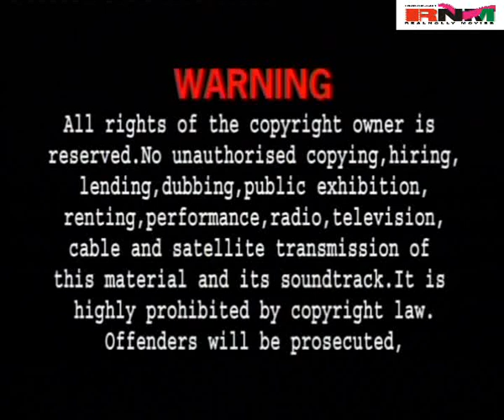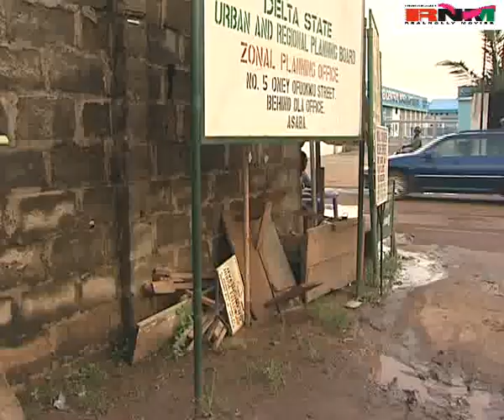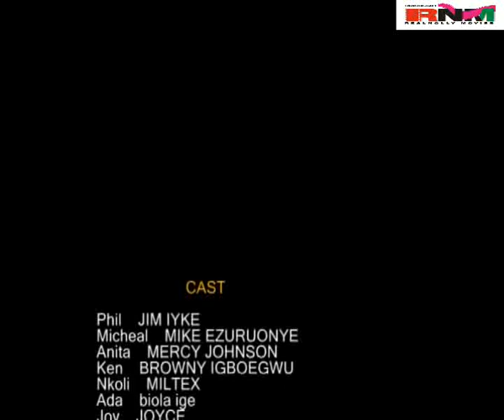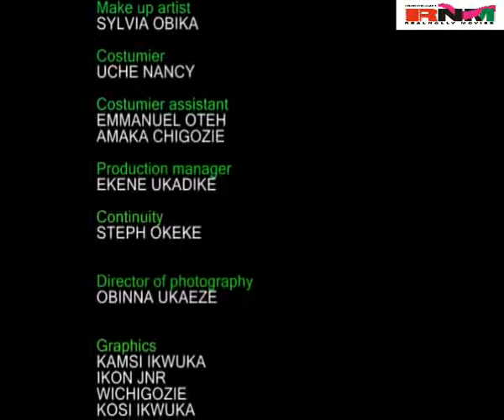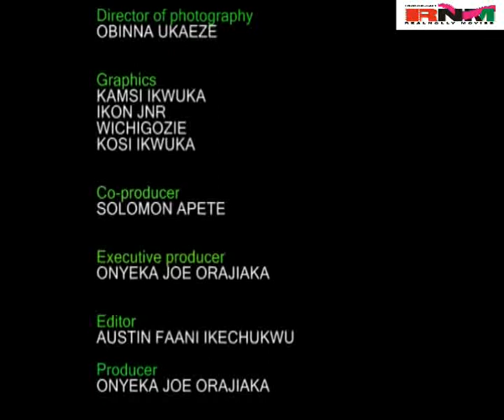Romantic Agony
Phil(Jim Iyke) is just being nasty he thought he could buy his ways through life by being  arrogant and authoritative, he swindles Anita (Mercy Johnson) after she has spent a lot trying to please him. Just as Anita finds love again Phil seem not to have any other bait to swindle.